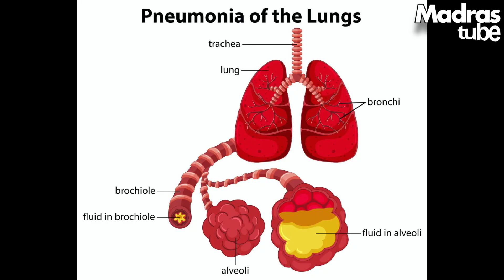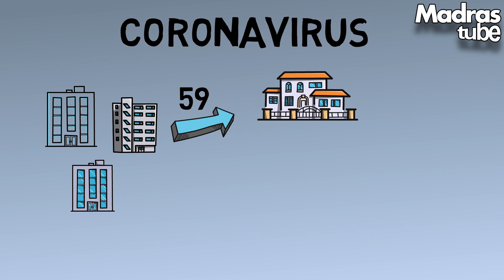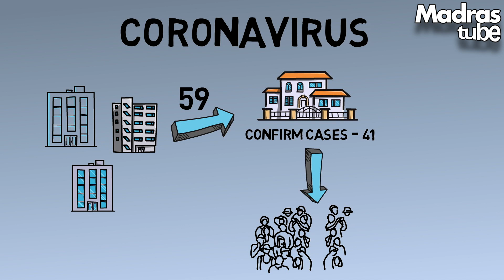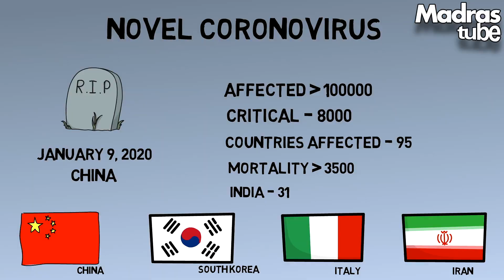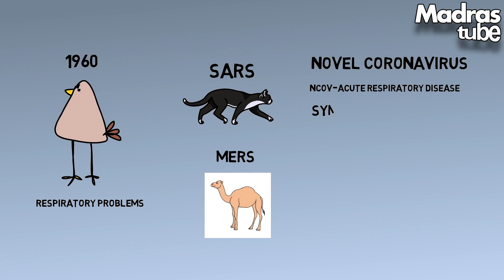Coronavirus Explained in Tamil | கொரோனா வைரஸ் - ஒரு பார்வை | MadrasTube | Therinjikalam Vaanga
Hello Everyone,
This video Provides a detailed information about coronavirus and the ways to protect from getting affected. This video is created to educate people and to avoid panic among the public.
Stay protected..

Lets Fight and Win..